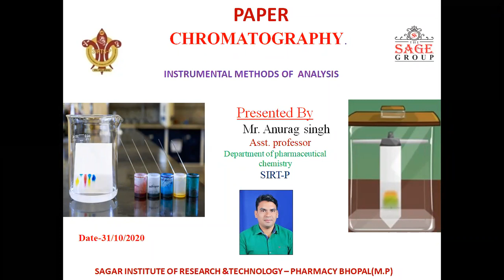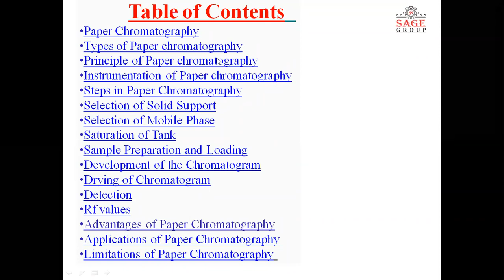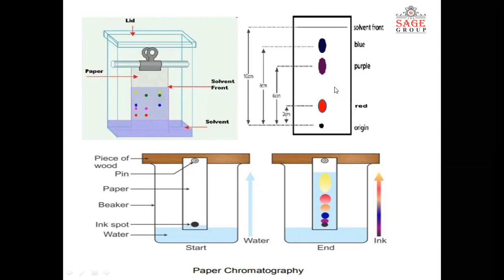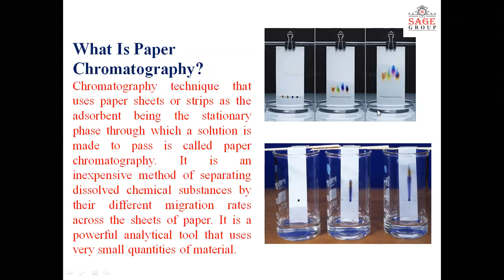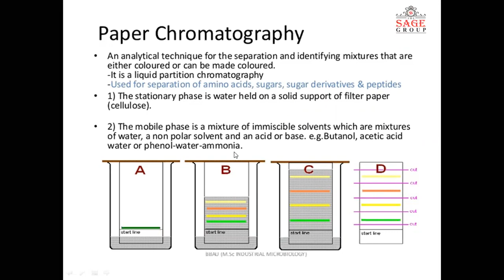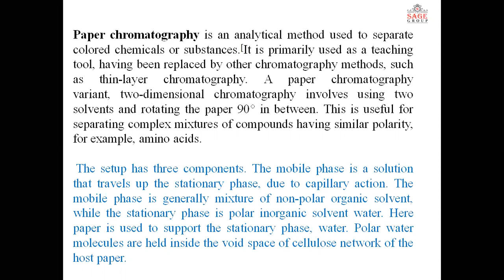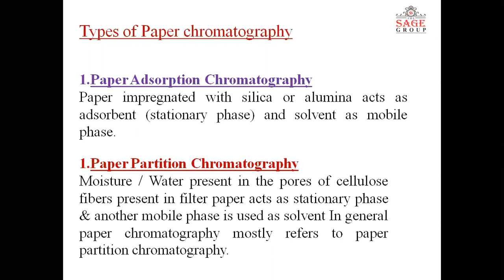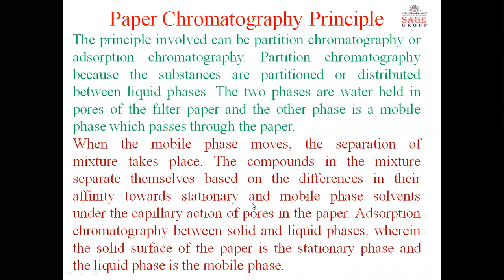Online Lecture on paper chromatography by Professor Anurag Singh